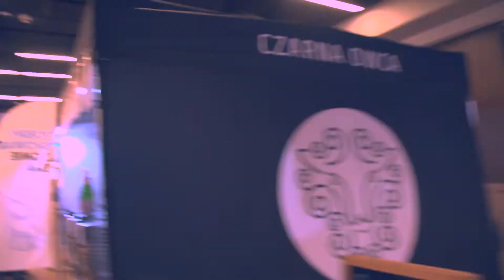Hevelka 2022 Polsat Plus Arena Gdańsk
Piękne dwa dni w Polsat Plus Arena w dniach 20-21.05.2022. Morze ludzi, wspaniałego piwa, nalewek i innych destylatów.